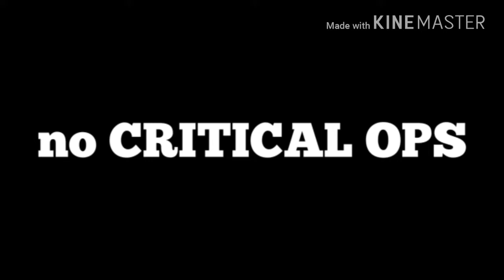Como ser NOOB no Critical Ops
Sou muito NOBB!😂😂😂😂😂😂😂

Se gostaram do vídeo, deixem o vosso Like, Compartilhem e inscrevam se no Canal!!!